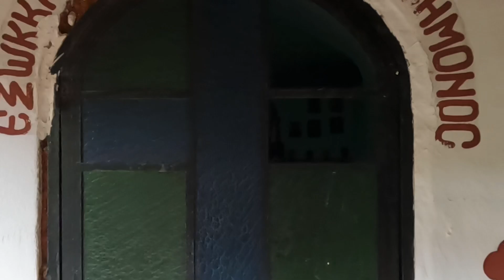Menoikio & Falakro Mountains N. Greece